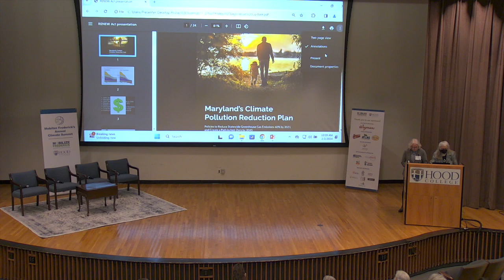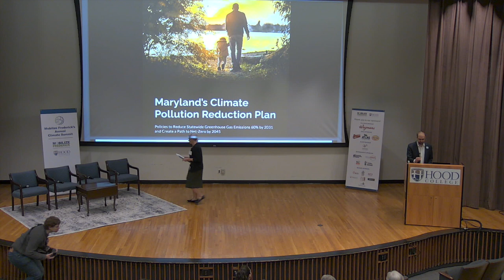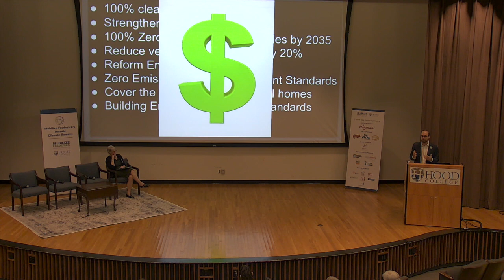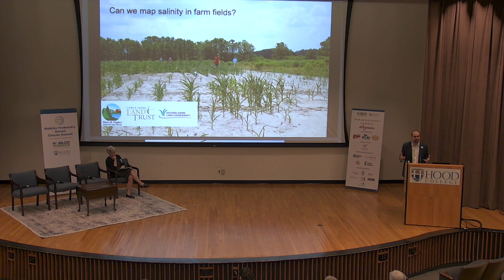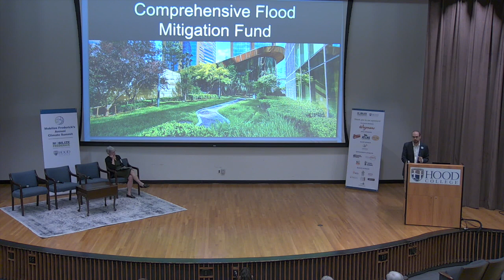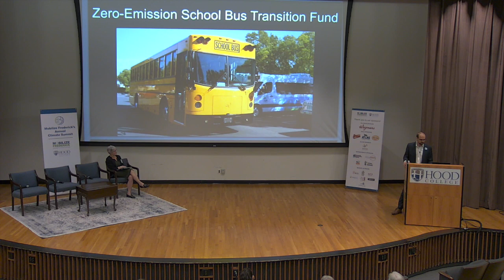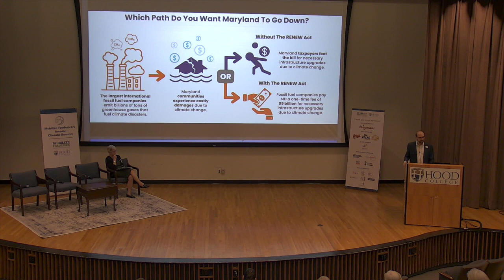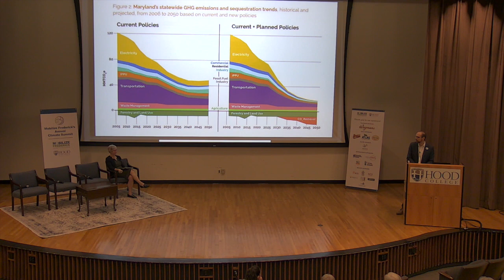MFCS 2024 - Legislative Update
Legislative Update

Facilitator: Kathy Kinsey, Mobilize Frederick
Jamie DeMarco, CCAN